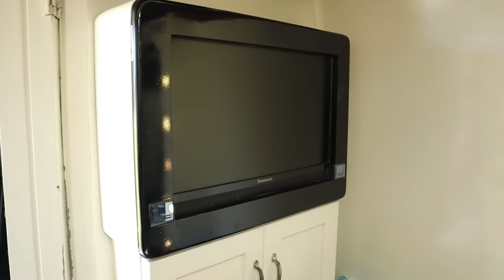LIVING IN CARAVAN FOR 24 HOURS CHALLENGE 🤩 | ഒരു ദിവസം മുഴുവന്‍ കാരവാനിൽ താമസിച്ചപ്പോൾ 😱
Living in caravan for 24 hours challenge